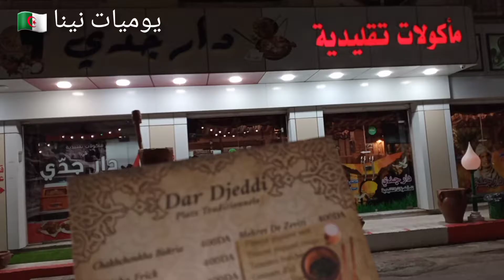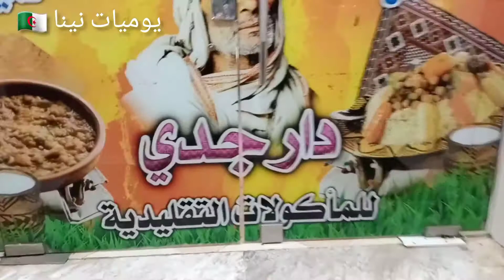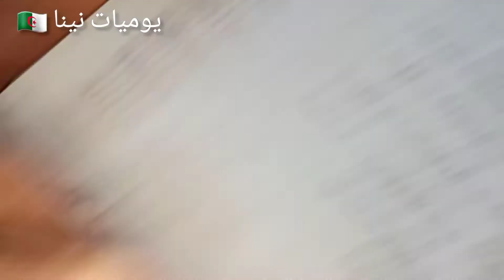مطعم دار جدي ببسكرة 🌴من أفضل المطاعم بالمنطقة 😍 فرجة ممتعة 🤗